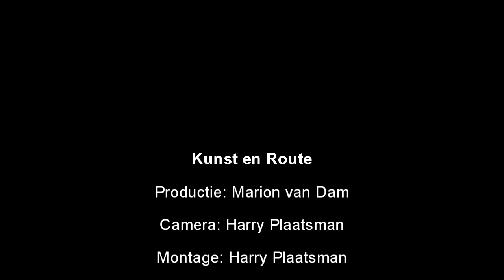Kunst en Route - Marion van Dam in gesprek met Willem Schotten in Kunst en Route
Nieuwe aflevering 'Kunst en Route' bij RTV80. Programmamaakster Marion van Dam in gesprek met kunstenaar Willem Schotten in zijn atelier in Schoorl. Camera: Harry Plaatsman.